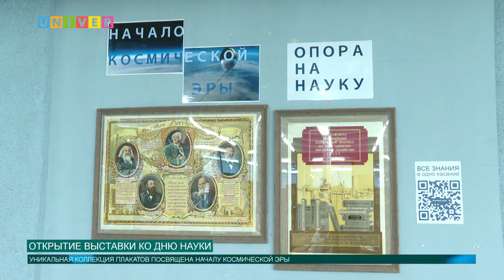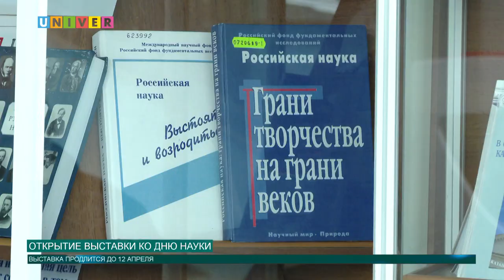ОТКРЫТИЕ ВЫСТАВКИ КО ДНЮ НАУКИ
В продолжение празднования Дня науки в научной библиотеке имени Лобачевского Казанского университета прошло открытие выставки. Подробнее в нашем следующем сюжете.